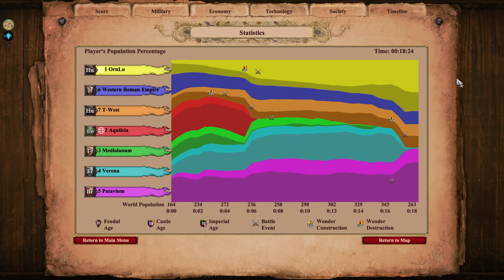How Fast Can We Win "The Fall of Rome"? | Co-Op Speedrun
Can 5 enemy Wonders stop Attila from reaching Rome? Can Ornlu keep Attila alive? We started out going for the "No Wonder on My Watch" achievement, but that just turned into a speedrun for "The Fall of Rome".

0:00 Introduction
0:37 Scenario Overview
2:15 The Run

Our best time so far is 18:24 on Fast speed.